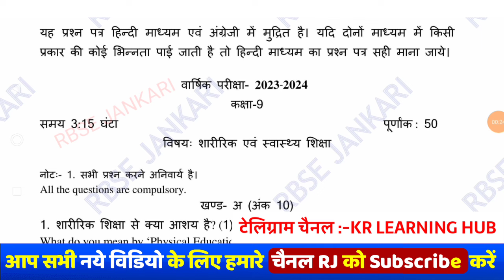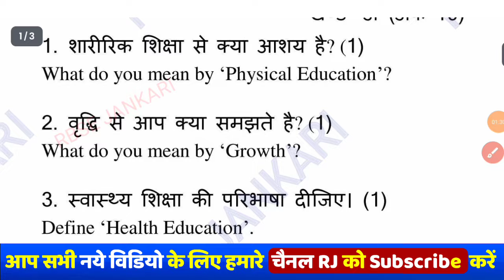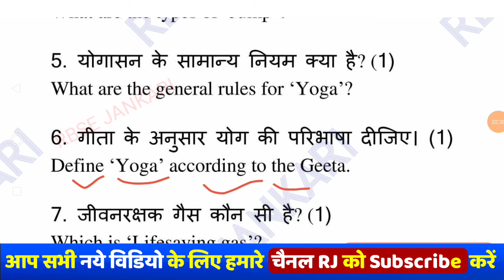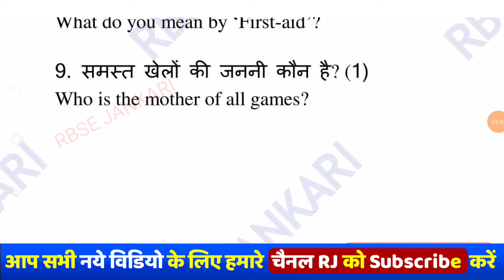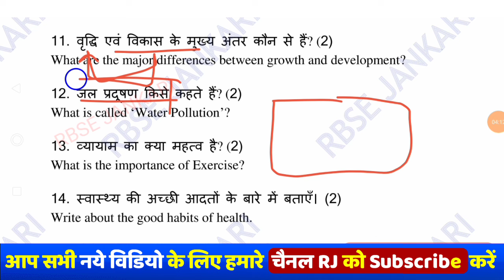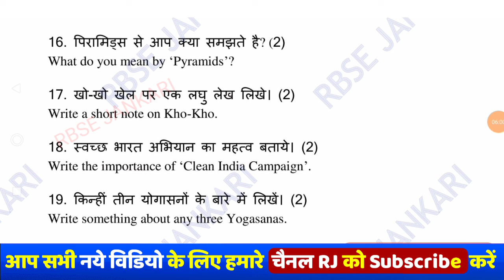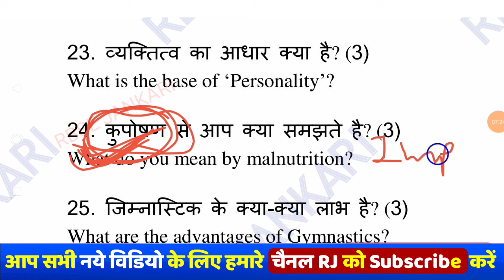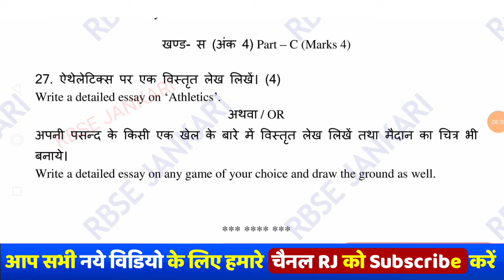कक्षा 9th वार्षिक परीक्षा 2024 स्वास्थ्य एवं शारीरिक शिक्षा पेपर with Answer। Class 9th paper 2024